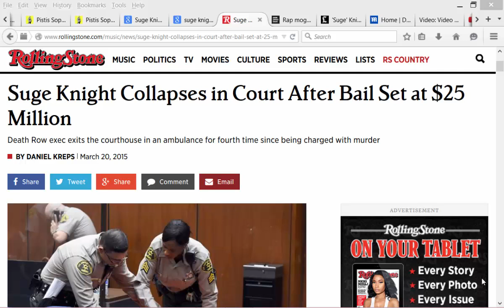Suge Knight Pussies Up in Court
Since Suge Knight was arrested for murder, he has shown himself to be a real soft girly man. Each of the four times he has gone to court he has fainted. He has claimed he is sick, blind, and lame. Only women are known to faint like that.